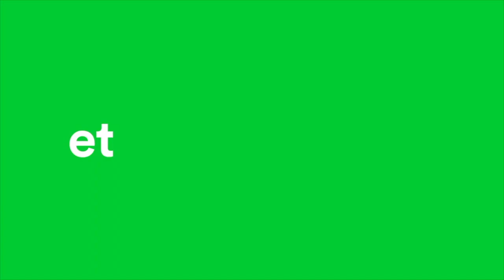VIRGINIE BODIN COMÉDIENNE VOIX OFF - UNION DES MARQUES - ETVOIXLA.COM